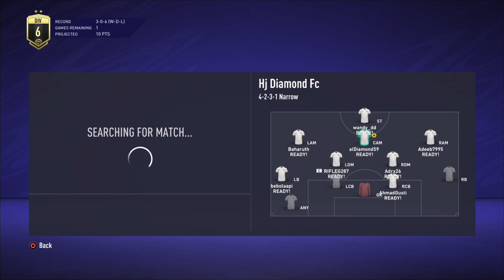FIFA 21_20201011234401